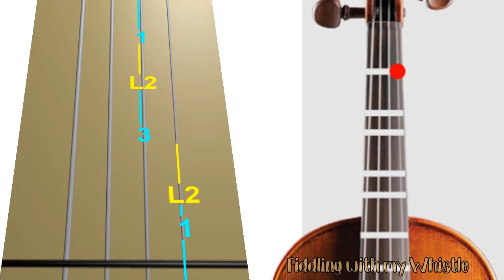Beautiful Life - Abominable - Bebe Rexha - Violin - Play Along Tab Tutorial